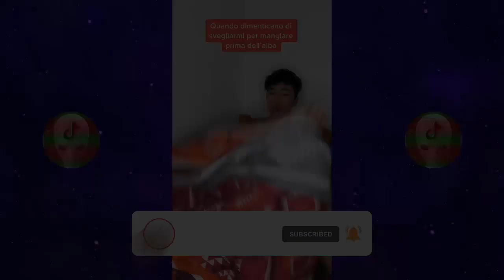Video Che Ho Trovato Su TikTok Italia #22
Ecco alcuni video che ho trovato scorrendo TikTok, mi hanno fatto riflettere e ridere, magari faranno lo stesso effetto anche a voi. 🤔

⛑ ATTENZIONE ⛑
Per la tua salute sia mentale che fisica non cercare di ricreare ciò che è stato mostrato nei video dentro questo video (si scusate il gioco di parole, ma seriamente, non fate niente)

Non volevi essere incluso nei video? Desideri essere rimosso?

👽🖤 Alienizzati anche tu con noi. 🖤👽

Musica finale: XIXI - Find You

RICONOSCIMENTI
1. michelecarella
2. marti giova
3. redbullitalia
4. ilivsse
5. 4rnol4
6. mynameissdev
7. jacquelinezanetti
8. lucaguolini
9. sinnaggagghiri
10. altierious
11. nazarnovadsad1994
12. elbignaj
13. roquee7
14. walidrioual
15. davideferrazzi
16. ardeluzha
17. thomas belli
18. giallozafferanocreator
19. alessiomerikan

TAG / che ci fai ancora qui? Metti mi piace o guarda il video piuttosto 😚